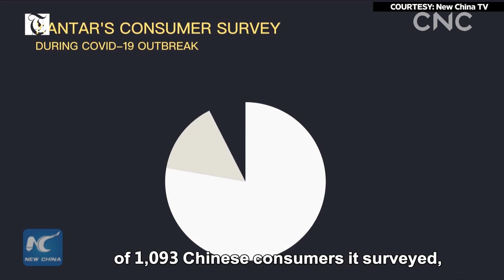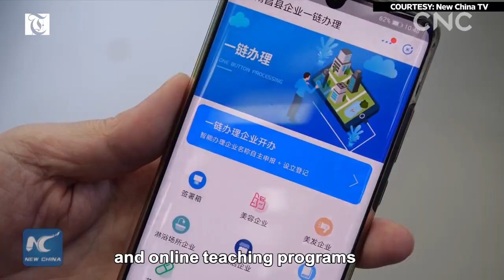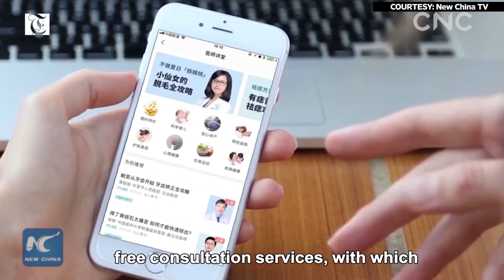"Homebody economy" gains steam amid epidemic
Let's check out how the "homebody economy" helps contribute to a resilient Chinese economy in the teeth of the COVID-19 outbreak.